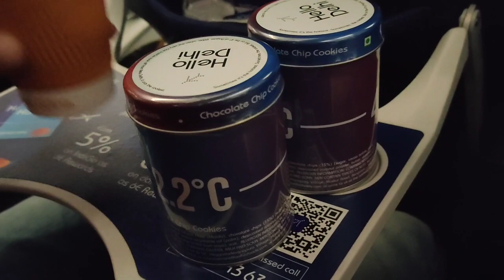Journey start||sudden plan||part 1||9 to 9 assamese channel